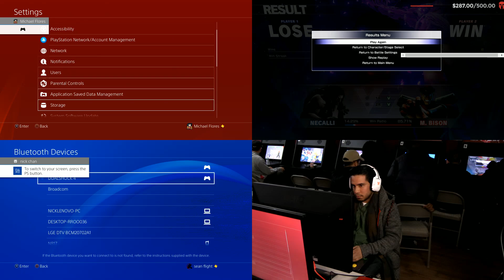SFV: Next Level Battle Circuit V.57 - Assorted Matches 1 [1080p/60fps]